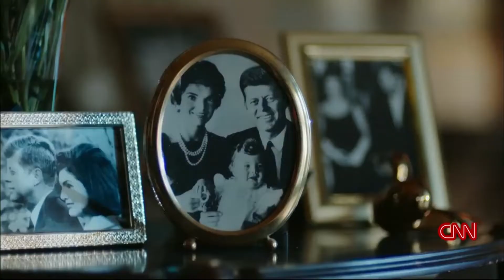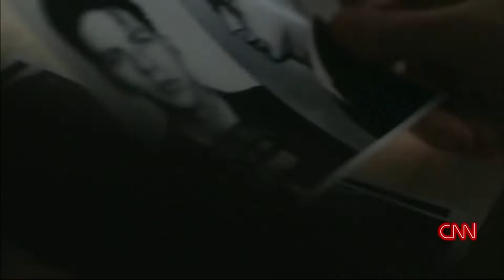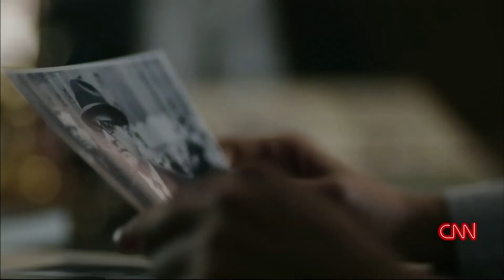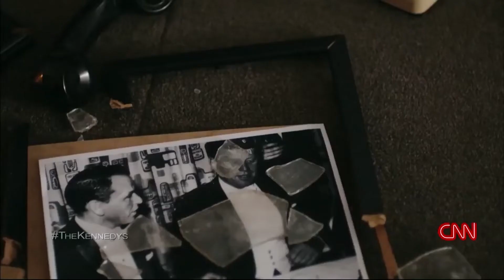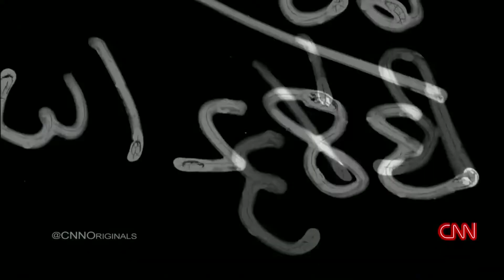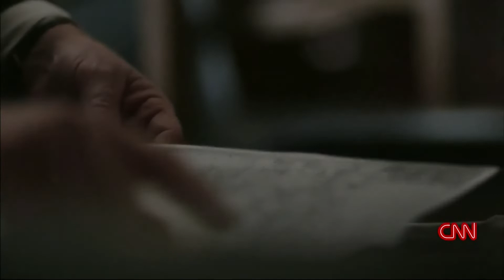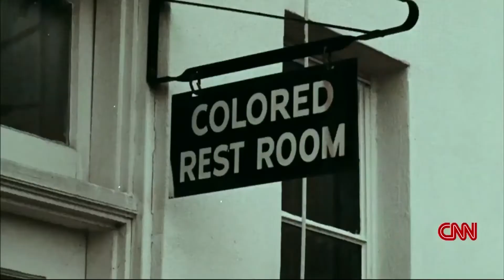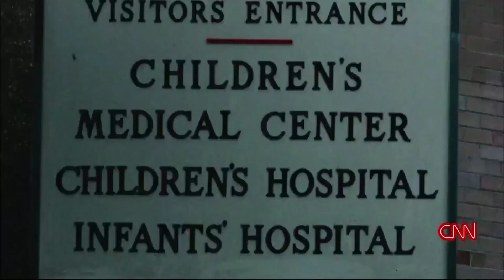American Dynasties, The Kennedys (Part 4): Family Secrets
American Dynasties, The Kennedys :  Family Secrets

Chapter 4 (4 of 6)

As personal scandal threatens his marriage and looming nuclear war undermines his administration, President John F. Kennedy must fight to protect the presidency, the country and the world.

Documentary directed by Tim Dunn and transmitted by CNN.
Episode aired April 01, 2018 in USA.